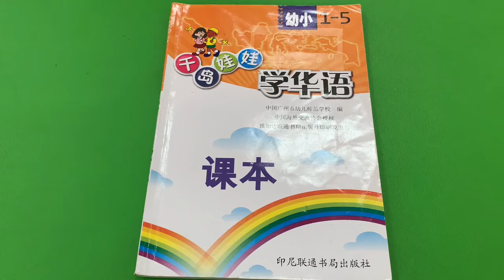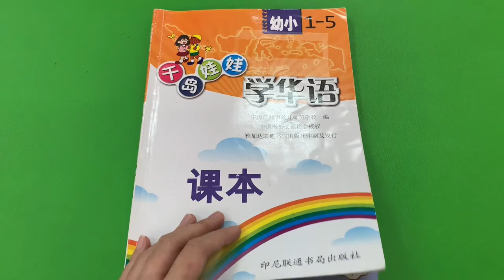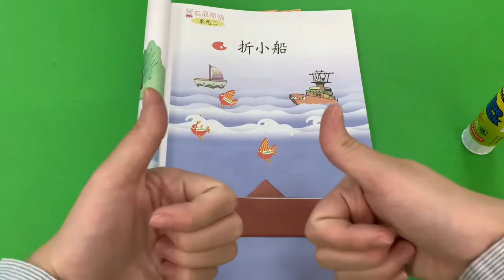PG QDWW Bab 1 hal 7 Tgl 28 Juli 2021